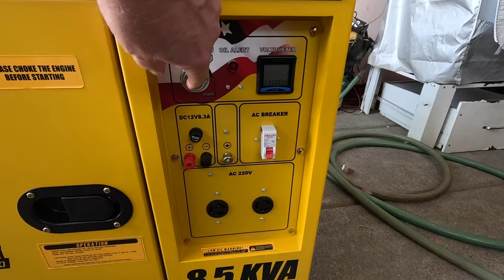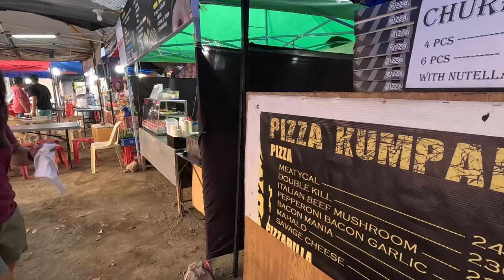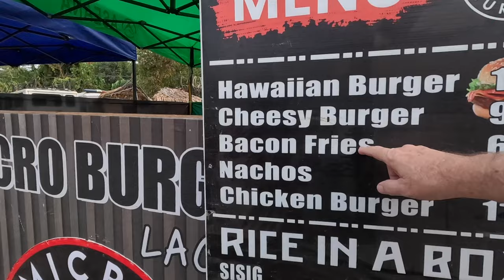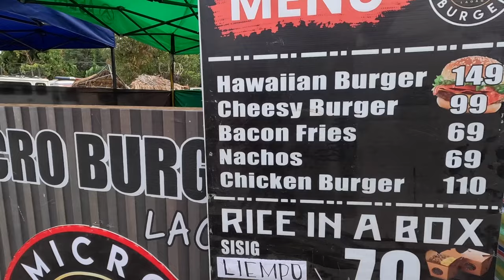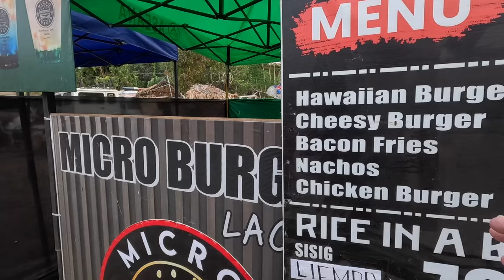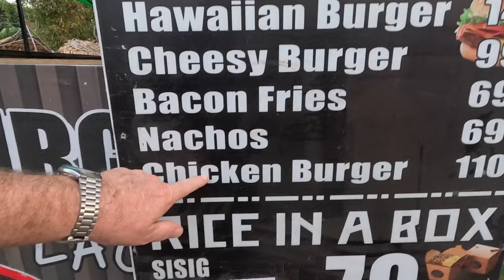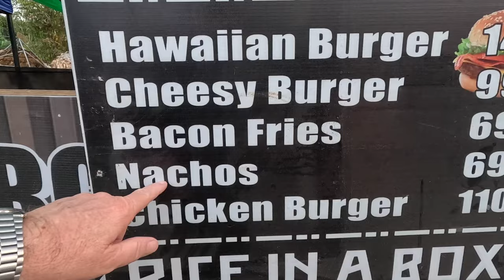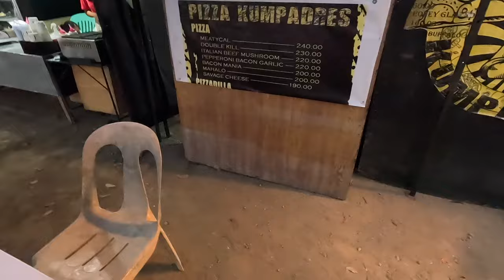RETIRED AMERICAN LIVING IN THE PHILIPPINES 13 APRIL 2024